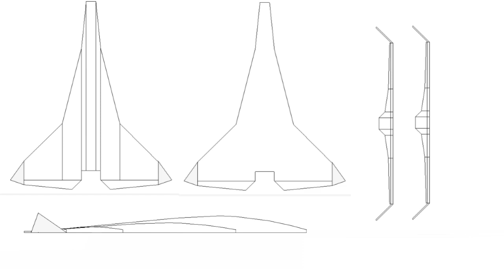RC Lifting Body Blended Wing Maiden Flight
Maiden flight